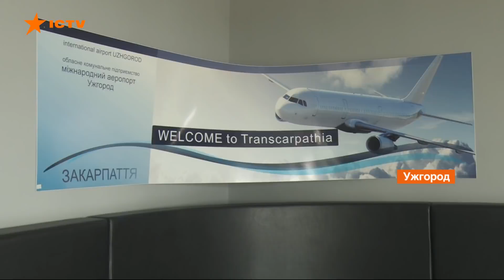Міжнародний аеропорт Ужгород відновив роботу: рейси та ціна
Після майже п’ятирічної перерви міжнародний аеропорт Ужгород відновив роботу. Нині перед обідом тут приземлився перший літак регулярного пасажирського рейсу Київ- Ужгород. І вже за годину полетів у зворотному напрямку.

Такі польоти українська авіакомпанія WindRose буде здійснювати тричі на тиждень. Якщо буде попит – регулярність рейсів збільшать.